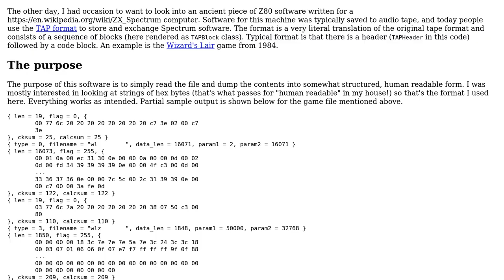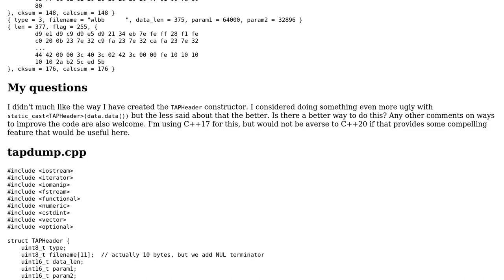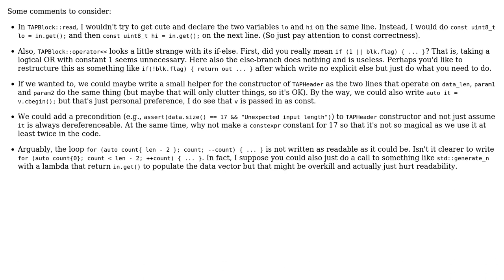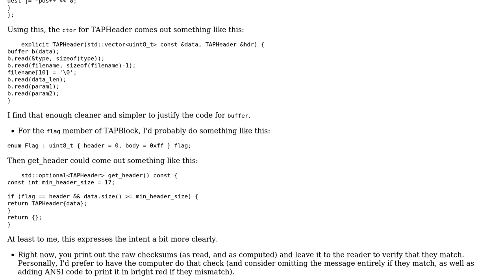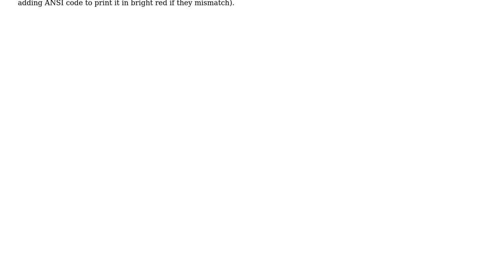Code Review: Sinclair Spectrum TAP file dumper (3 Solutions!!)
Code Review: Sinclair Spectrum TAP file dumper

With thanks & praise to God, and with thanks to the many people who have made this project possible! | Content (except music & images) licensed under CC BY-SA | Music | Images & others | With thanks to user Juho user Jerry Coffin user Edward user 200_success user 1201ProgramAlarm and the Stack Exchange Network Trademarks are property of their respective owners. You are responsible for your own actions.